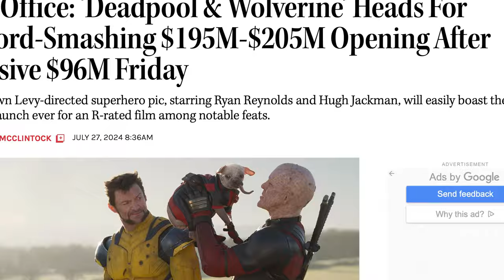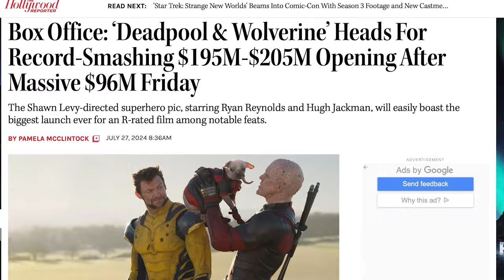DEADPOOL & WOLVERINE IS A BIG WIN! - (Spoiler-Free) Movie Review!!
It's finally here.  After so much anticipation and hype, DEADPOOL & WOLVERINE has landed in theaters, and it was everything I could have wanted and MORE!

Review starts at 6:37